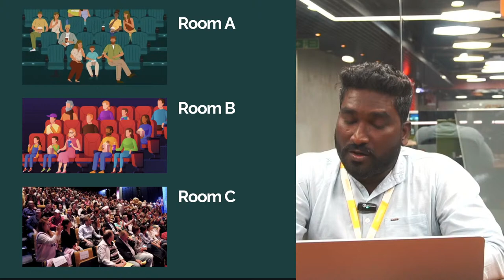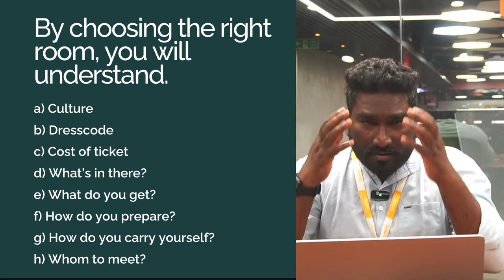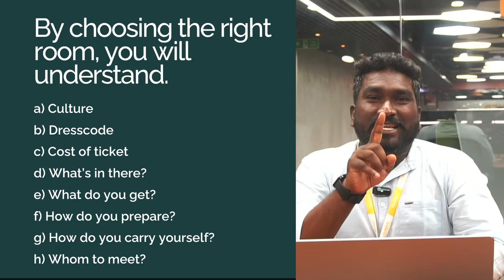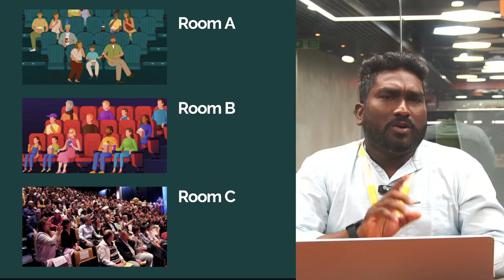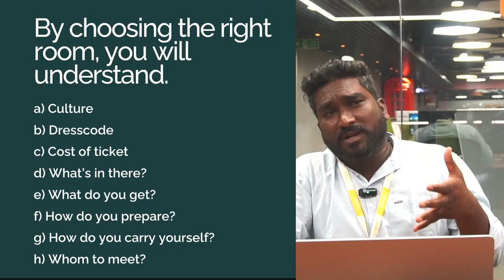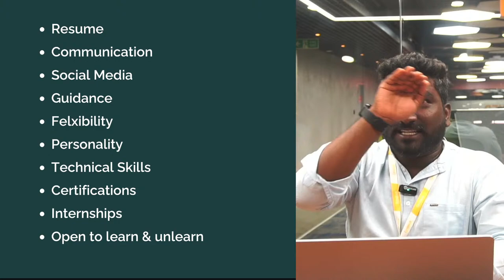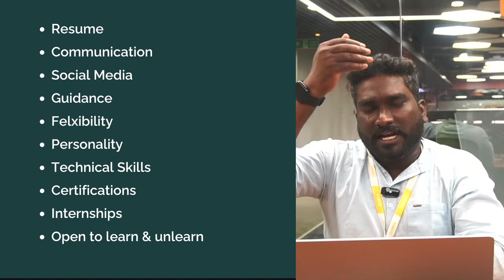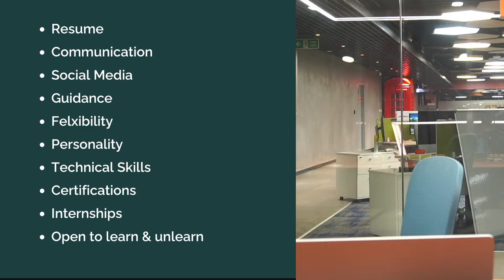How to get your first job | Placement Tips | Cynohub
Are you ready to kickstart your career journey and land your very first job? 🚀 Join us on a transformative experience as we explore essential placement tips and strategies to help you secure that dream job you've been longing for!

In this informative video, Cynohub dives deep into the world of job placement, sharing valuable insights and expert advice to give you the competitive edge in the job market. Whether you're a recent graduate, a student preparing for internships, or someone looking to switch careers, this video is packed with actionable tips to help you navigate the job hunting process with confidence and success.

Here's what you can expect in this video:
✅ Crafting a Standout Resume: Learn the art of creating a compelling resume that grabs the attention of employers and HR professionals.

✅ Effective Interview Strategies: Master the art of acing job interviews with proven techniques and interview do's and don'ts.

✅ Job Search Techniques: Explore various job search platforms and techniques to find the perfect job opportunities.

✅ Navigating Rejections: Learn how to handle rejection and turn it into a stepping stone towards success.

Cynohub is your go-to source for valuable career advice and guidance, providing you with the tools and knowledge needed to embark on your professional journey confidently.

If you're eager to take the first steps toward your dream job, this video is a must-watch.

Ready to unlock the doors to your dream career? Let's get started on your path to success with Cynohub! 💼🌟